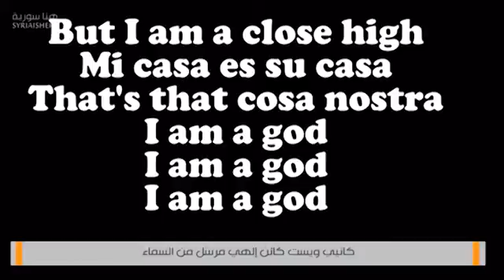كاني ويست كائن إلهي مرسل من السماء